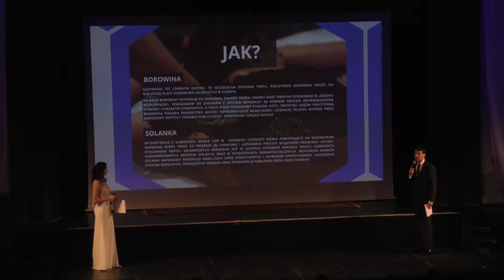KGHM przeznaczy na uzdrowiska 250 mln złotych